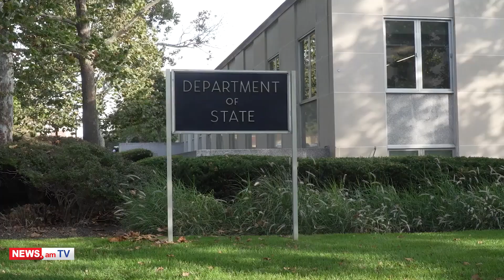Վաշինգտոնում մեկնարկել է Զոհրաբ Մնացականյանի հանդիպումը Մայք Պոմպեոյի հետ